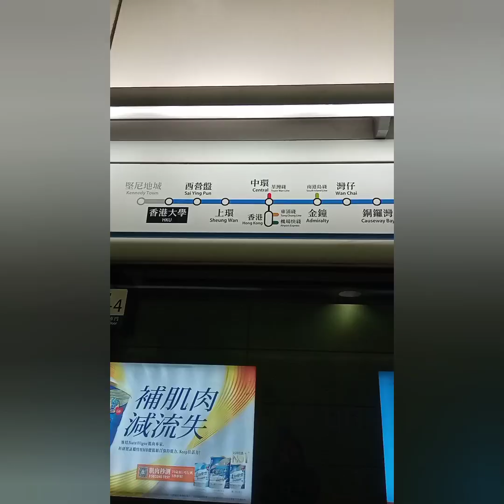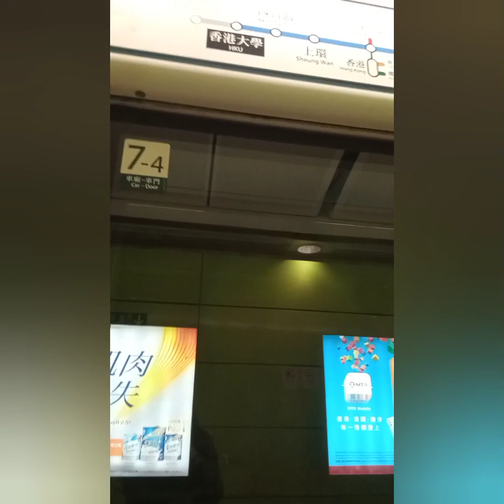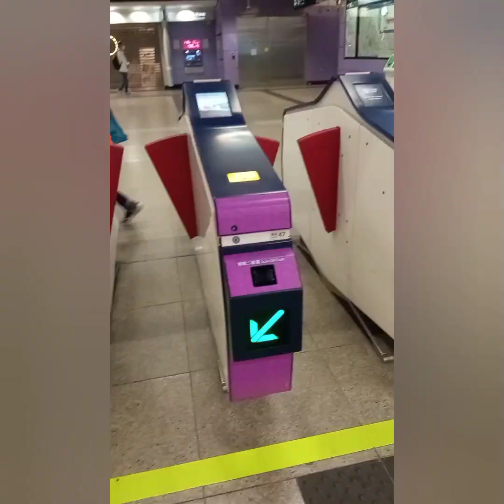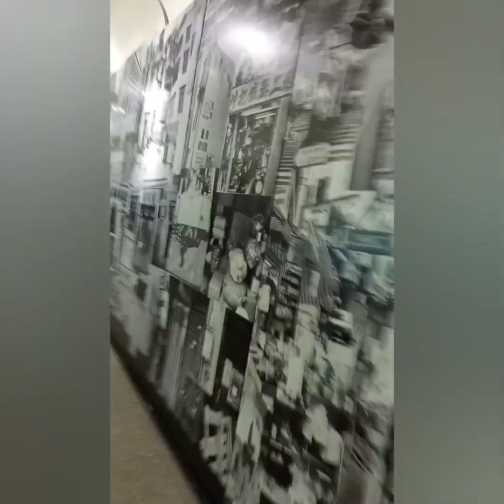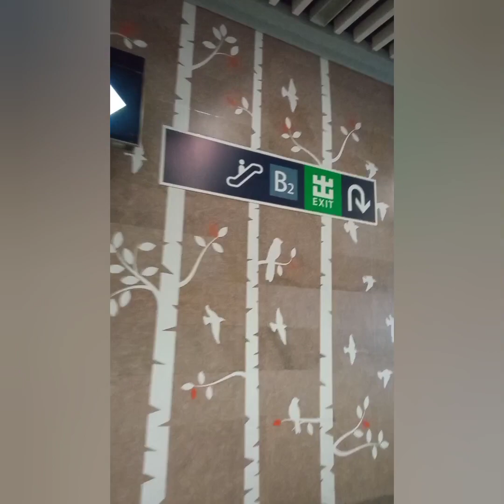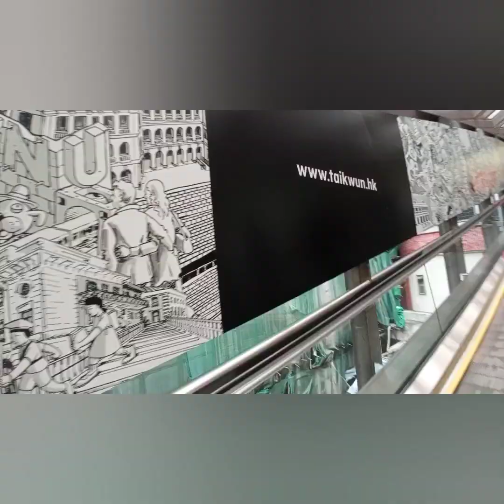exploring our day|Long escalator mid- level central🚶🚶🚶